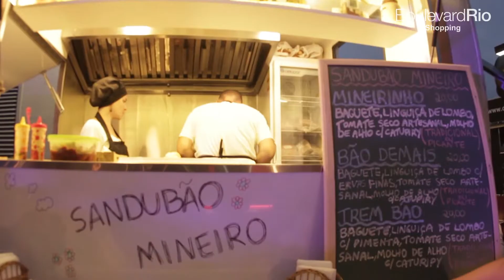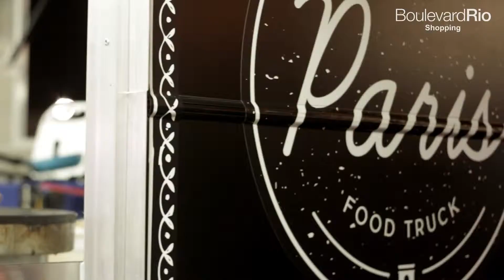Boulevard Rio Shopping l Festival de Food Truck